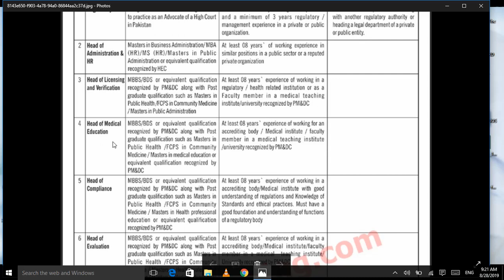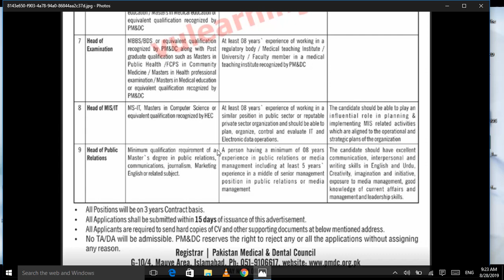Pakistan Medical and Dental Council Jobs 2019 || latest job by Jobs of the Day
Pakistan Medical and Dental Council Jobs 2019

Vacancies / Positions:-

Head of Legal & Regulatory
Head of Administration & HR
Head of Licensing & Verification
Head of Medical Education
Head of Compliance
Head of Evaluation
Head of Examination
Head of MIS / IT
Head of Public Relations